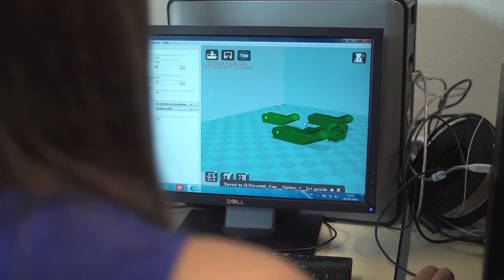Prix étudiant de la fondation UTBM 2016 - Elise Koenig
Film de présentation du prix étudiant de la fondation UTBM 2016 remis à Elise Koenig avec son projet d'impression 3D de prothèses de mains pour les enfants au sein de l'association E-nable